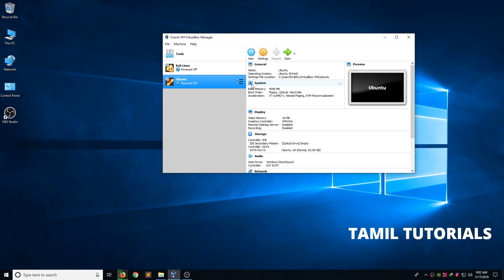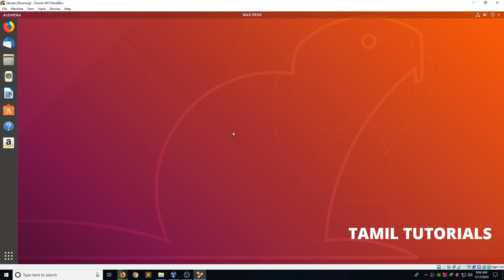How To Make Linux Or Windows 10, 8, 7, Full Screen Resolution In Virtual Box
This video show you how to make linux and windows full screen resolution in virtual box